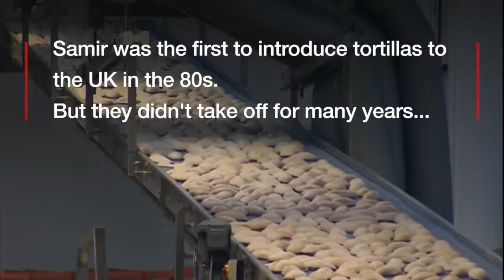Inside Dunstable flatbread factory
Signature Flatbreads in Dunstable, which employs 750 people, has just the won Baking Manufacturer of the Year award.

The company was started by Samir Eid in 1984 and it's now run by his sons William and Charles Eid.